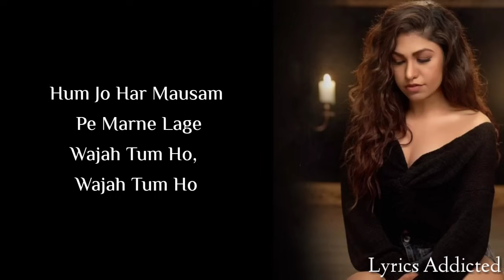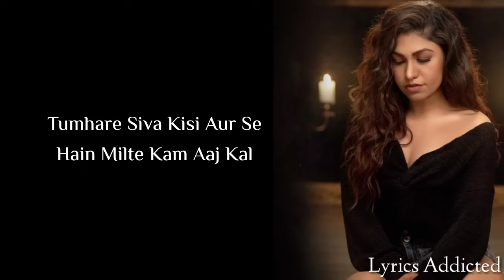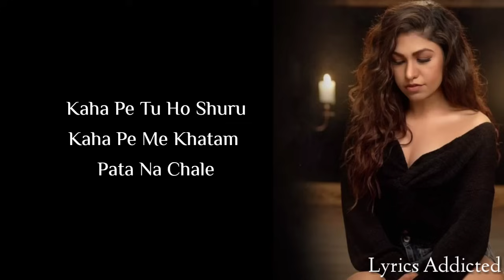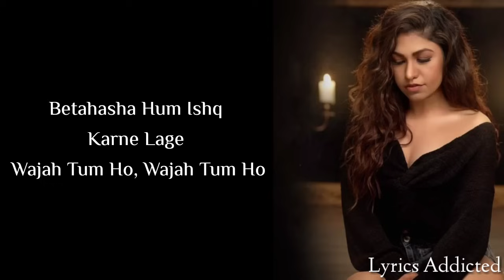Wajah Tum Ho Title Song with Lyrics| Tulsi Kumar| Altamash Faridi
Wajah Tum Ho Full Song Details

Song: Wajah Tum Ho Title Song
Singer: Altamash Faridi, Tulsi Kumar
Lyrics: Manoj Muntashir
Music Label: T-Series

Wajah Tum Ho Full Song Lyrics

Hum jo har mausam pe marne lage
Wajah tum ho, wajah tum ho
Hum jo sher-o-shayari karne lage

Bikhre bikhre se the hum pehle
Ab sawarne lage
Tumhari galiyon se rozana jo
Hum guzarne lage

Wajah tum ho, wajah tum ho (x2)

Aise pehle na the
Jaise hai hum aaj kal (x2)

Tumhare siva kisi aur se
Hain milte kam aaj kal (x2)

Zara zara se hum badalne lage

Mmm...ho oh...

Dhoondun jab main tujhe
Tu mere andar hi mile (x2)

Kaha pe tu ho shuru
Kaha pe me khatam pata na chale (x2)

Betahasha hum ishq karne lage

Ab sawarne lage
Tumhare galiyon se rozana jo
Hum guzarne lage